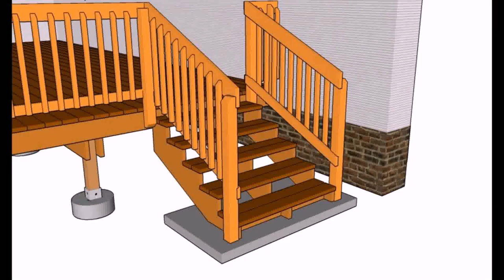Pictures Of Wood Porch Railings (see description)